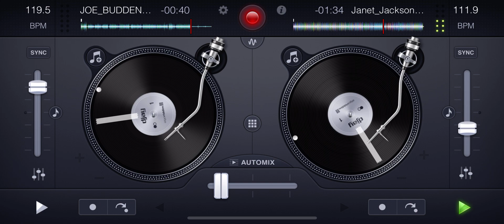[Joe Budden] Pump It Up x [Janet Jackson] Pleasure Principle MIX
Joe Budden - Pump It Up (acapella)

Janet Jackson - Pleasure Principle (instrumental)